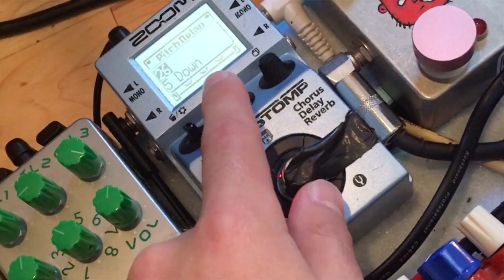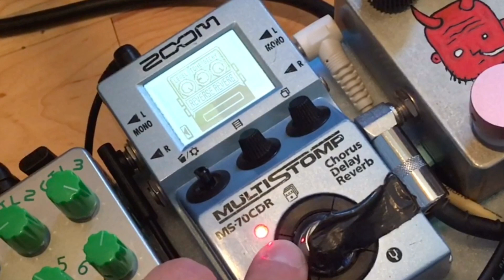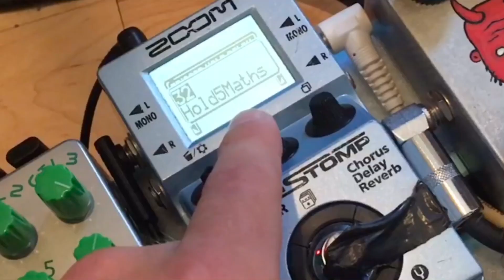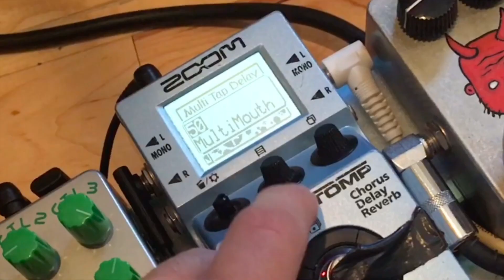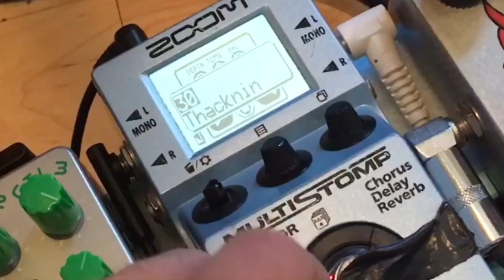Zoom MS-70CDR - NEW PRESETS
Y'all been askin' for my MultiStomp presets so here I present 6 new ones for you to enjoy =D

Check the comments below for descriptions, settings, and if ya wanna chat about any of them!